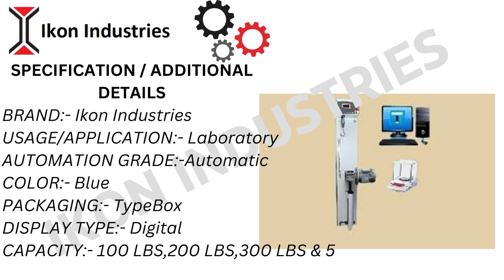IKON CSP SYSYEN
We have marked a unique position in the domain by offering a wide gamut of CSP Lea Strength Tester to our respected customers. The offered testers are designed using innovative technology.